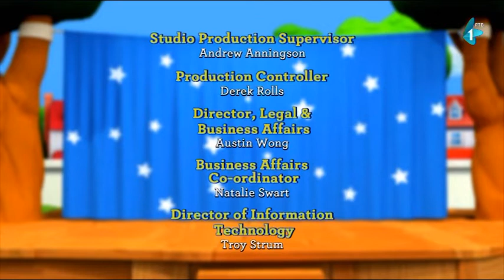Mali ljudi - Epizoda 31 - Ne sudi o knjizi na osnovu korica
Opis:
Pridružite se 5 malim ljudima prijatelja u potpuno novim maštovitim avanturama. Žongliranje u džungli. Nebopis u svemiru. Deljenje ideja. Svaka animirana epizoda uključuje nežnu lekciju koja pomaže emocionalnom i društvenom razvoju. Znate, stvari kao što su empatija, saradnja, strpljenje, pravičnost i još mnogo toga. A svaka 11-minutna emisija je takođe puna muzike, smeha, izmišljenih trenutaka i jednostavno zabave. U stvari, mnogo kao vaš omiljeni predškolac!

by Božo